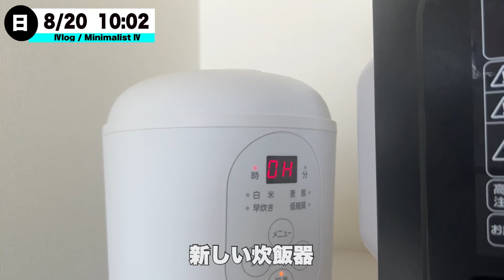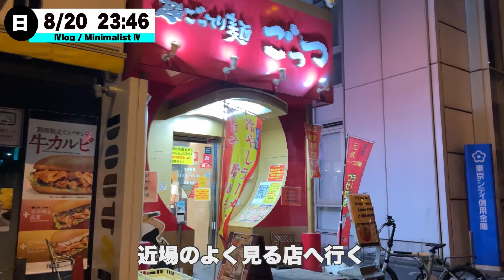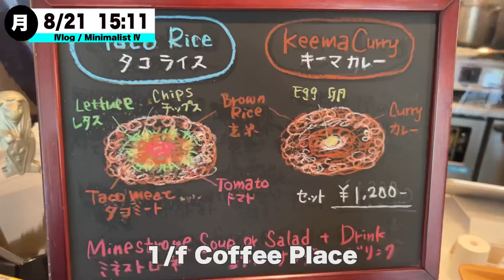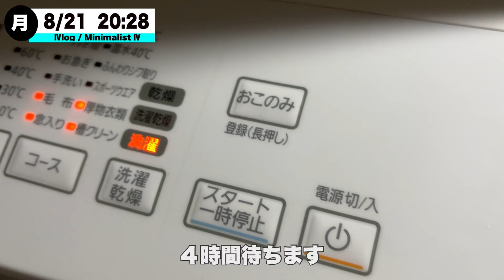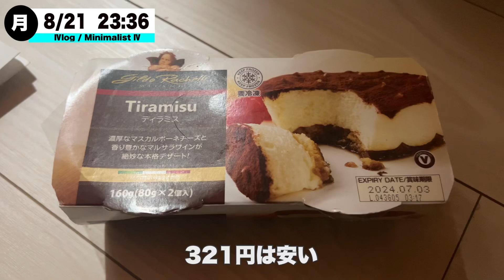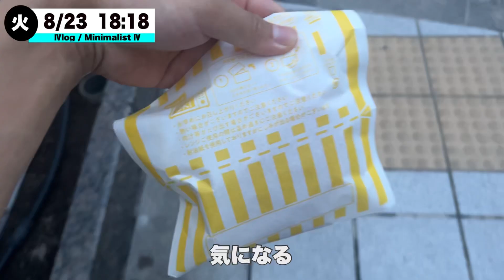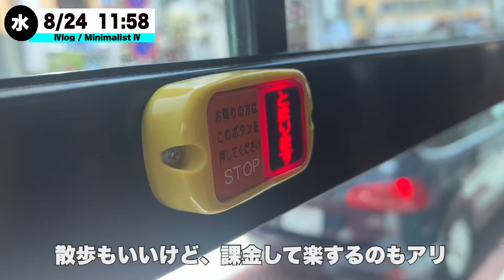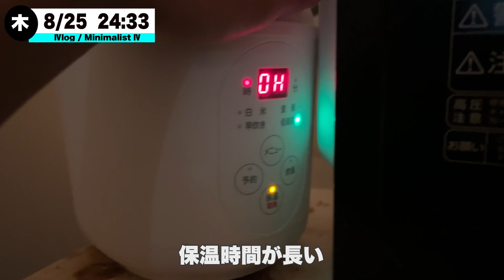契約更新料と火災保険で火の車/1週間ルーティン #094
最高の満足を貴方へ

主な使用音源（敬称略）
騒音のない世界